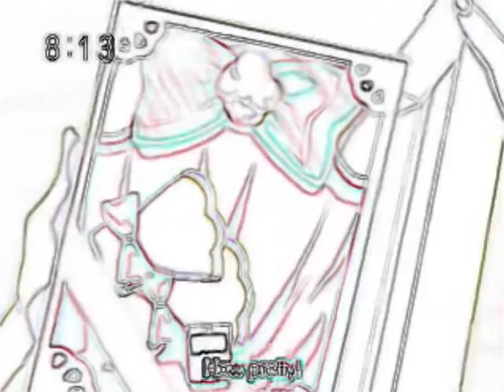Ryou Is Ichigo's Poison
WARNING: If you have Epilepsy or have had Seizures or other unusual reactions to flashing lights or patterns, consult your doctorr before playing this video.